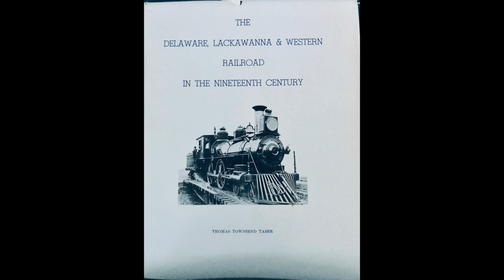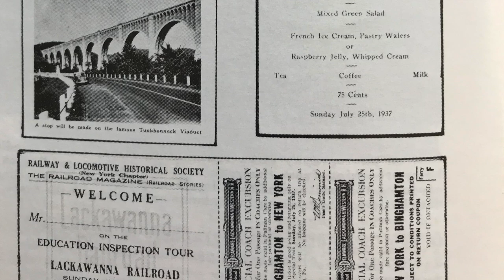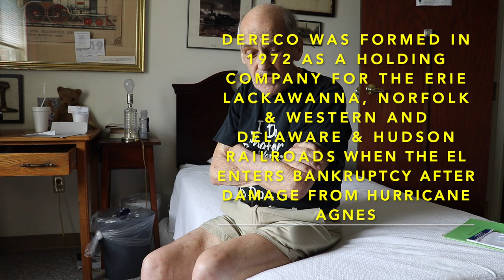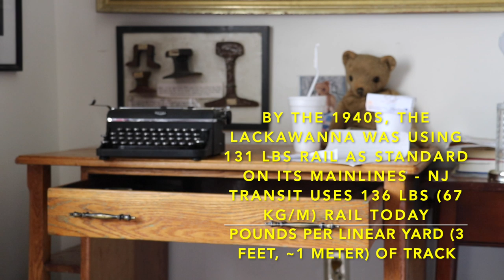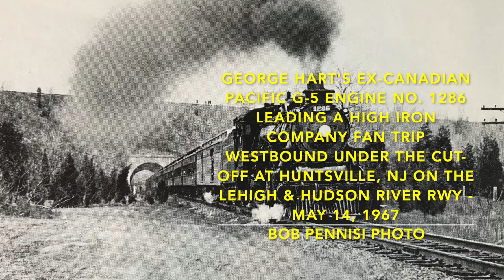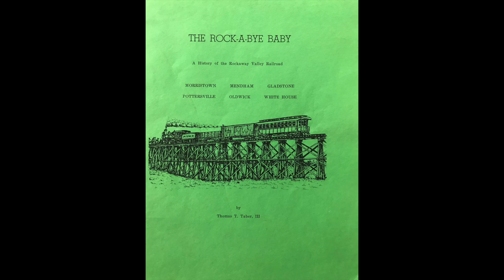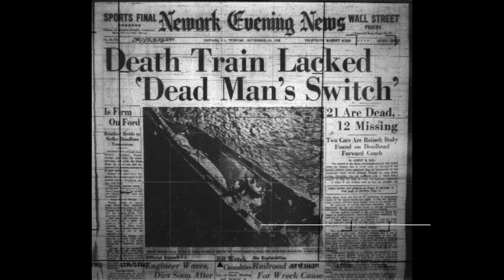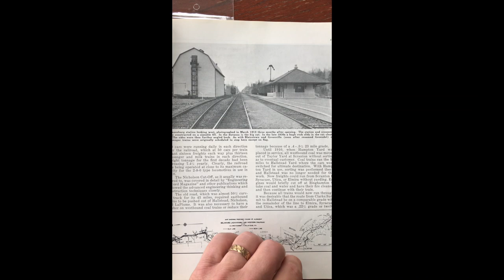Lackawanna Cut-Off - Part 22: Thomas T. Taber III Interview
Join us as we talk with a man who, at the time of our interview in 2019, was called the "greatest living railroad historian," the late Tom Taber III.  Mr. Taber, who was 90 years old when this video was recorded, died on August 13, 2022.  He as the editor and co-author (with his father, the late Tom Taber Jr.) of the 3-volume "compendium" on the Lackawanna Railroad: the Delaware, Lackawanna & Western Railroad in the 19th and 20th Century, widely regarded as one of the best books ever written about an individual U.S. railroad.  During the interview, Mr. Taber will tell us about: the state of railroading (including Amtrak and in Europe) and of railfanning; his experience in firing a steam locomotive during his youth; serving as a railroad engineer testing diesel locomotives in Canada during the Korean War; and even what he thinks about the Lackawanna Cut-Off project.  This is a rare opportunity to hear the man himself--the author of 30 books--talk about both himself and his dad (who was the only person to have a commuter train named after him - the Tom Taber Express).